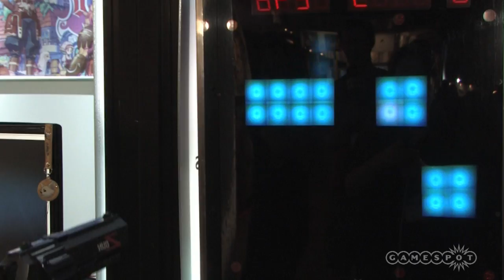Save 2D Games!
With the focus on 3D games this year at TGS 2010, GameSpot's Chris Watters and Dan Chiappini plea for the preservation of 2D Games.